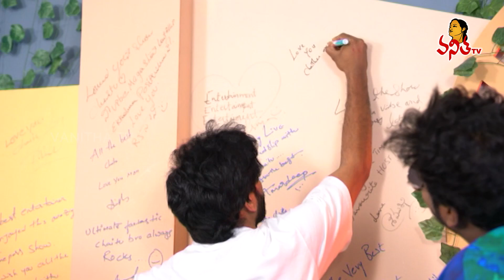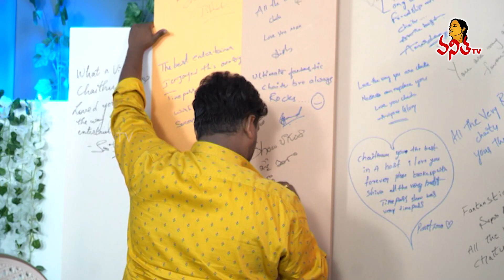BIG TIME PASS With RJ Chaitu | Complete Celebrity Game Show | Aata Sandeep | Tasty Teja | Vanitha Tv